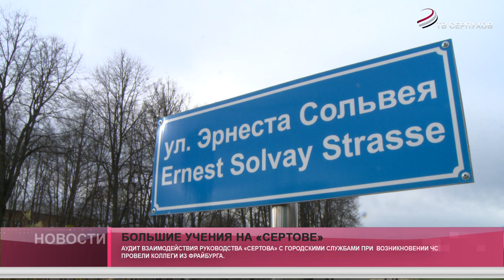Большие учения на «Сертове».